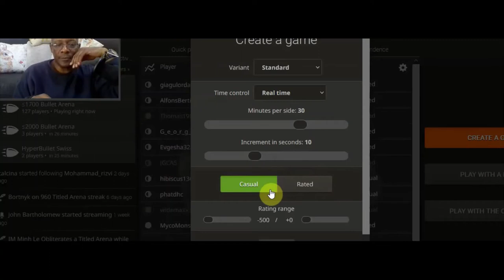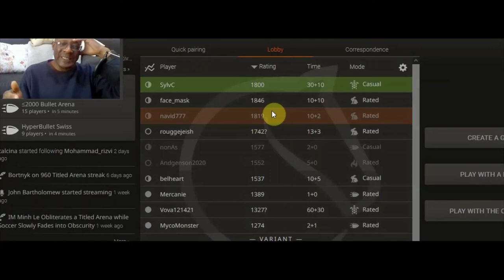ELO: 1300 to 1500 - The Answer to chess workshop pt2 - 13th June 2022